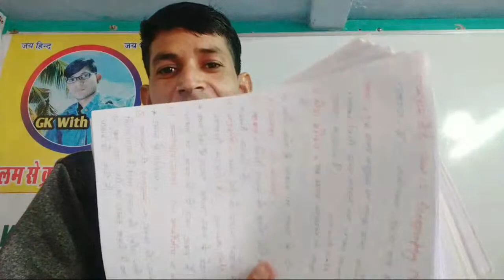महत्वपूर्ण सूचना Live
★ हमारे youtube चैनल GK With kala में आपका स्वागत है।
रमेश काला